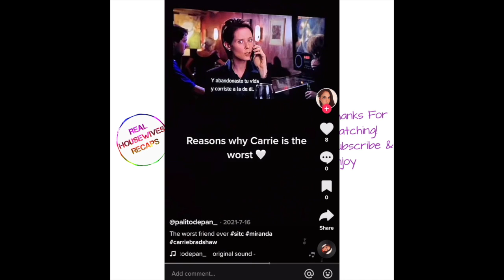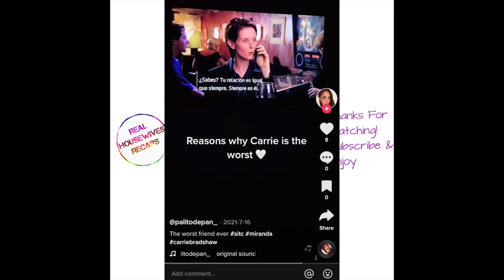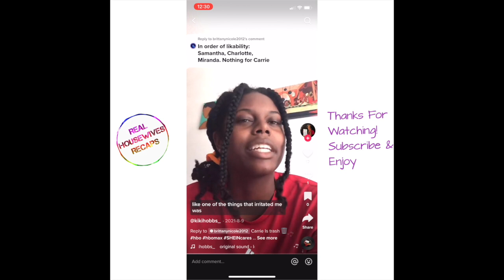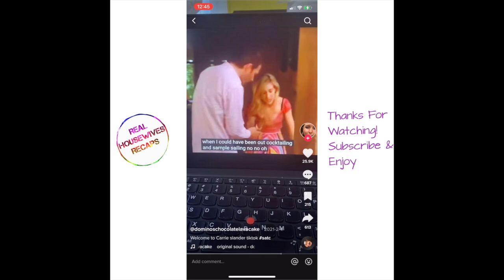And Just Like That Is Awful! And Just Like That TikToks AJLT Reactions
Hey guys today we are talking And Just Like That Season 2! And Just Like That the new Sex and The City Reboot. And Just Like That... (marketed as And Just Like That… - A New Chapter of Sex and the City) is an upcoming American comedy-drama television series. It is a 10-episode revival of Sex and the City and is set to premiere on HBO Max on December 9, 2021.